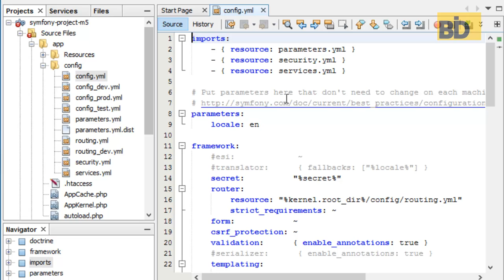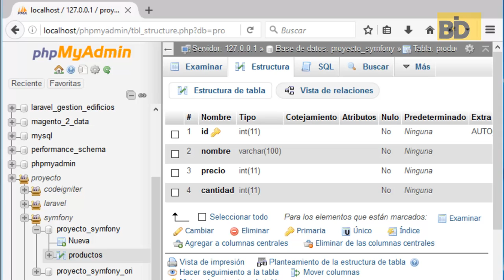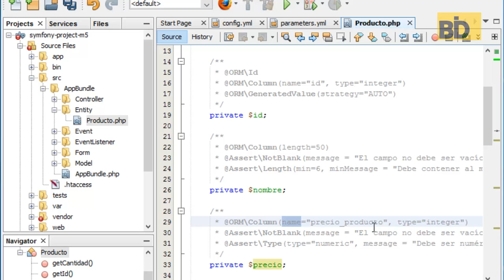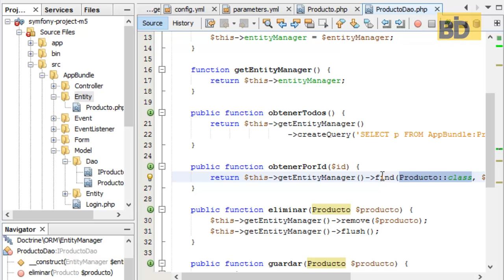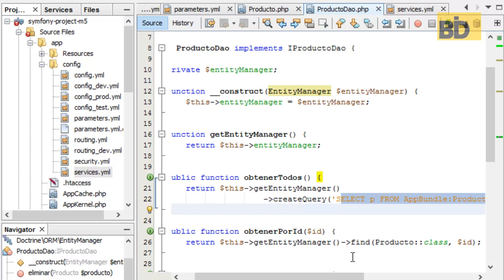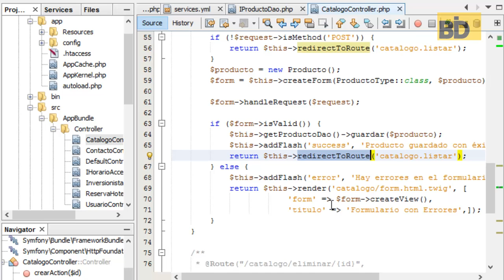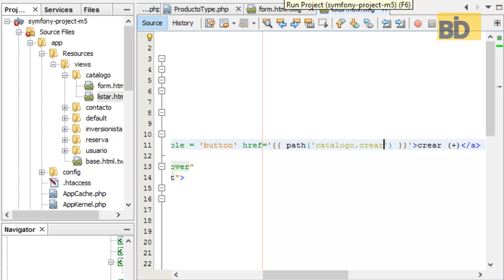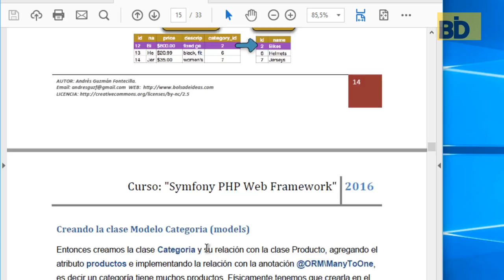Curso Symfony - Módulo 5: Base de datos y Doctrine ORM